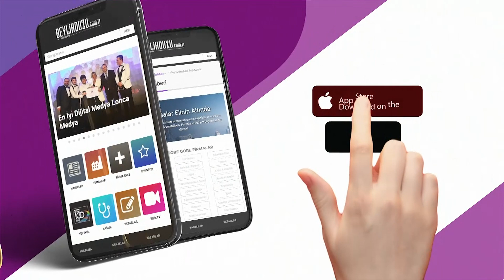Yavuz Saltık Röportaj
Herşey Çok Güzel Olacak Yavuz Saltık Röportaj